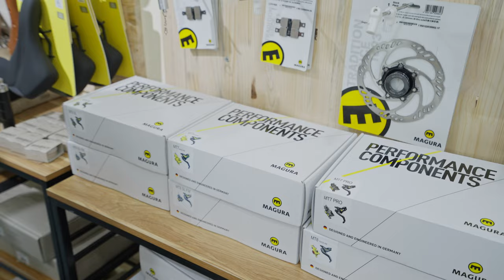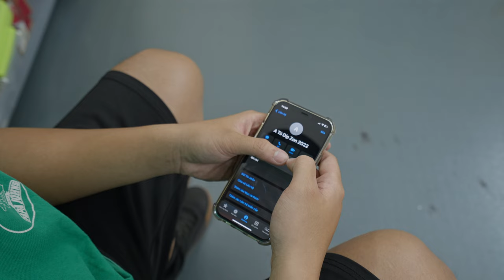Chê xe của Ngô Minh Tú và cái kết tốn tiền // Dream build Marin Rift Zone carbon XR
Hãy subscirbe để tiếp tục theo dõi những videos của chúng tôi nhé   (づ￣ ³￣)づ
© Bản quyền thuộc về OvermoreVN